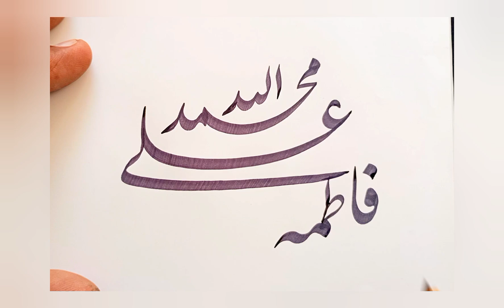Panjtan Pak names satisfying Urdu Calligraphy with cut marker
How to Improve Your Handwriting in Urdu And English In Just 5 Minutes
Dear Students Now You Can Improve your Handwriting in Urdu And English within 9 Minutes. Exams are Near , you can use these tips and get some Extra Marks in the Exams.These Simple Tips will improve your handwriting and you will achieve high marks and Good Rank in the Exams. How to Improve Khushkhatti Khushkhatti Likhai Kaise Sudhare I Handwriting Urdu And English Tips For Better Marks in Exams. How to Improve Handwriting Part1 How to Improve Urdu Handwriting Part 2 How to Improve Urdu Handwriting. How to Improve English Handwriting. How to Improve Urdu Handwriting Part 2 For Beginners. How to Improve Urdu Handwriting with Pen. How to Improve Urdu Handwriting with Qalam. How to Improve Urdu Handwriting with Ball Pen. How to Improve Urdu Handwriting with Pointer. How to Improve Urdu Handwriting Pdf. How to Improve Urdu Handwriting Part Second. How to Improve Urdu Handwriting by Easy Practice Book. Urdu Handwriting Work Book. Urdu Handwriting practice with ink pen. Urdu Handwriting practice with ball pen, Urdu Handwriting practice with Qalam, Urdu Handwriting Lesson 1 Urdu Writing For Class Urdu Writing For Class 2 Urdu Writing For Class 3 Urdu Writing For Class 5 Urdu Handwriting with Ball pen, Urdu Handwriting with ink pen, Urdu Handwriting with board Marker, Urdu Handwriting with Cut Marker, Urdu Handwriting with pointer, Urdu Handwriting with ballpoint, Urdu Handwriting kaise theek karin, urdu handwriting kaise sudhare, urdu handwriting kaise banaye, Urdu Handwriting kaise piari banaey. urduhandwriting opalcalligraphy calligraphymasters calligraphymastersaeed urducalligraphy urdu urdupaperpresentation urdulikhnasikhen izza handwritingunivesrs urduhandwritingstudio kreativempire calligraphy Arabiccalligraphy ibnekaleem hamidiqbalkhanArtist artbankmultan writingtrainingcentermultan writingcentermultan writingartinstitutemultan tips tipsandtricks writing improveurduwriting howtoimproveconcentration howtoimproveurduhandwriting howtogetextramarksinexams highmarkstips Goodmarksinexamstips goodmarksinexamstips paperpresentationtips Panjtan Pak names satisfying Urdu Calligraphy with cut marker